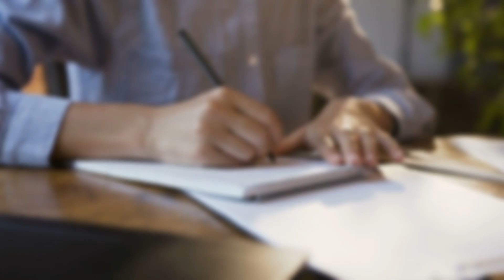High-Intensity Interval Training (HIIT) Workouts for Quick Fat Burning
High-Intensity Interval Training (HIIT) for Quick Fat Burning: Burn More Calories in Less Time!

Get ready to torch fat and boost your fitness with powerful High-Intensity Interval Training (HIIT) workouts! This video offers effective HIIT routines you can do anywhere, with no equipment needed. Whether you're a beginner or a seasoned athlete, HIIT is a proven way to burn more calories in less time and achieve your fitness goals faster.

In this video, you'll discover:

The science behind HIIT and how it works for fat burning.
Different types of HIIT workouts to keep you engaged and challenged.
Effective exercise techniques for maximum results.
Beginner-friendly HIIT routines to get you started.
Advanced HIIT workouts to push your limits.
Tips and tricks to make HIIT workouts more enjoyable and sustainable.
Start your HIIT journey today and experience the incredible benefits of this dynamic training method!